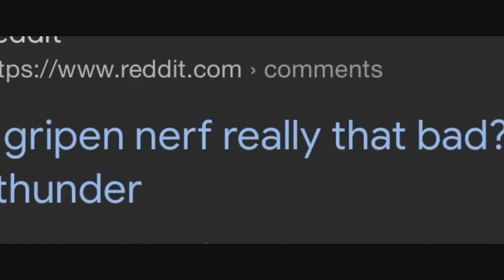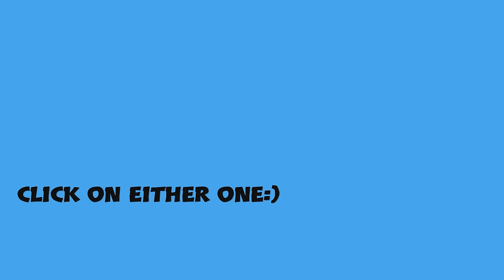MY NERFED GRIPEN STOCK GRIND EXPERIENCE (is it still op?)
The Gripen has been nerfed again and again but today we Will Stock grind the new Gripen and see How it is